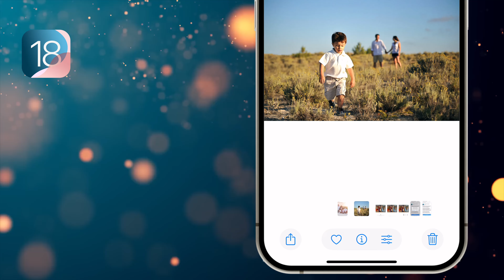Função Clean Up na Apple Intelligence do iOS 18.1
Uma das funcionalidades da Apple Intelligence será a função para remover elementos de uma foto usando a inteligência artificial. E ela estará disponível também para usuários brasileiros a partir do iOS 18.1.